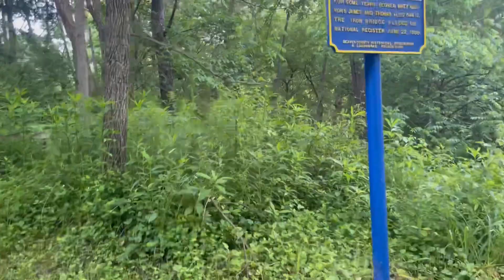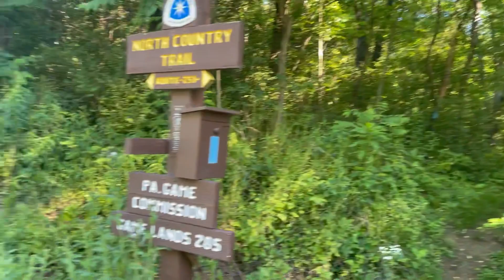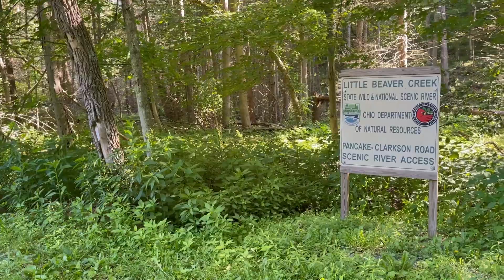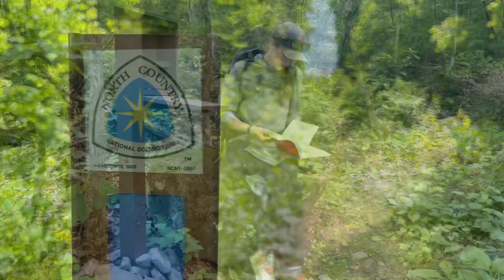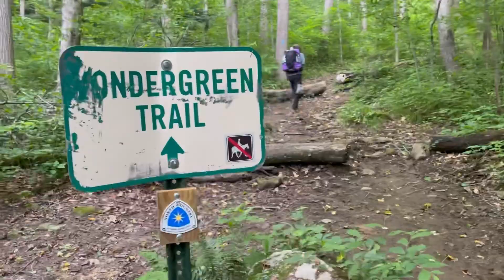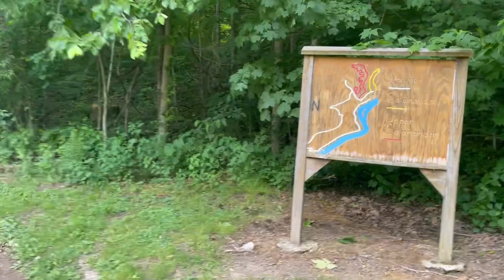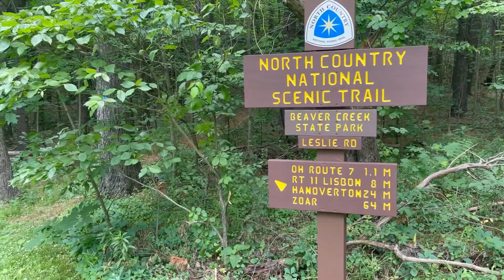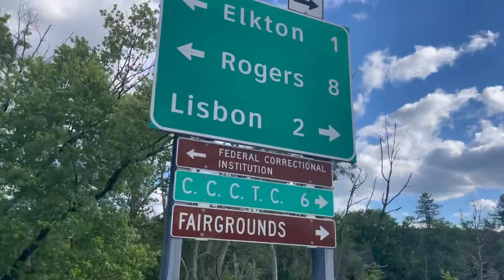North Country Trail: Thru Hike, Day 46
or @ElevenSkys on the app

If you wish to support our journey you can always head over to our Patreon page where we pledge all your support will go to Constantine eating cookie dough tubes for every resupply.